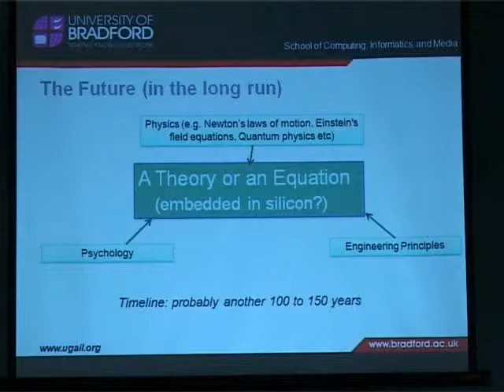Major Scientific Discoveries Lie Beyond the "Uncanny Valley" (part 5/8)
The lecture will focus on the recent scientific advances in developing realistic computer based simulations to mimic various phenomena that occur in the real world.

A major issue associated in creating truly believable computer based simulations is related to a phenomenon called the "uncanny valley" which relates to how humans observe and react to such simulations.

Climbing out of the "Uncanny Valley" - and towards perfect realism in a virtual world - is the biggest challenge to overcome in such computer simulations (e.g. computer graphics and animation). In fact this is now considered to be one of the holy grails in computer science.

The lecture will present how Visual Computing techniques will help to climb out of the uncanny valley and will discuss some of the major ground breaking scientific discoveries that would follow.

The lecture is delivered by the mathematician and computer scientist Professor Hassan Ugail from the School of Informatics, University of Bradford.